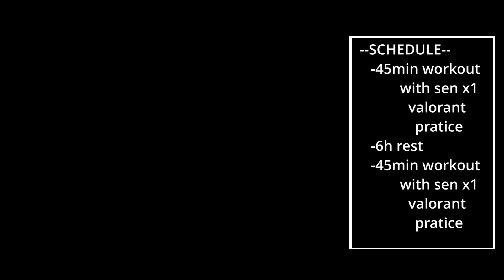AIM : 10 December 2021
record my aiming skill
--Follow me--